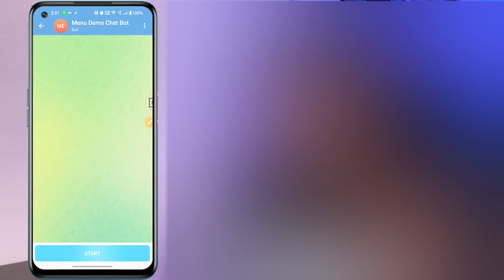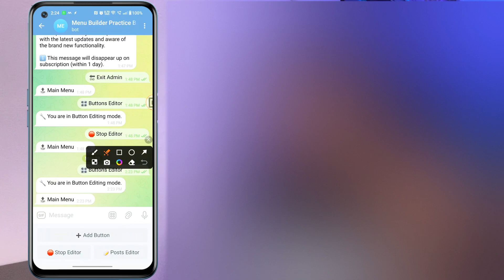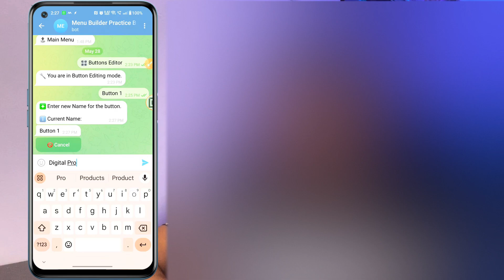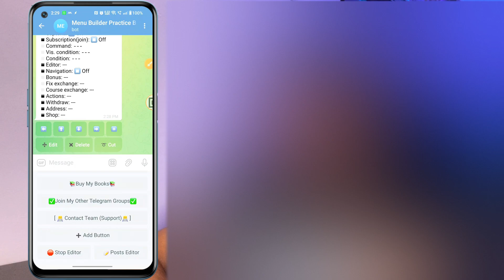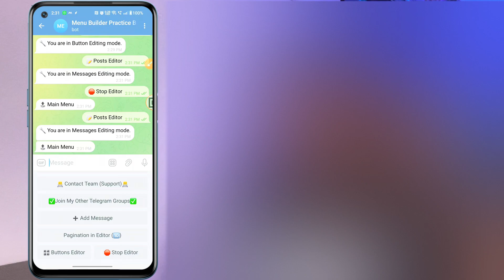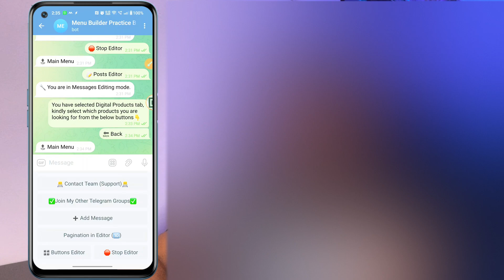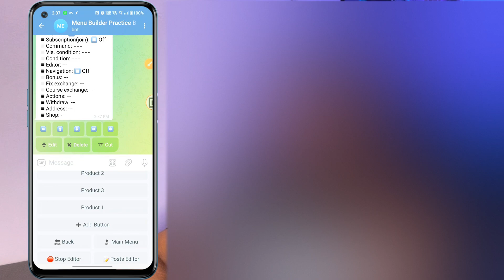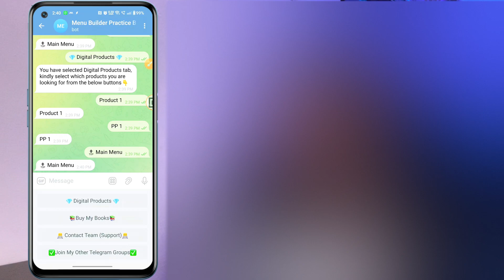Telegram Menu Builder Bot Tutorial - Part 2 | How to create buttons | Telegram Automation Bots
Search @MenuBuilderPracticeBot On telegram to get demo of how our bot looks

In this tutorial, you'll learn how to use the powerful MenuBuilder bot on Telegram to create interactive menus with buttons for automated customer support or any other use case where you need to present users with predefined options. The MenuBuilder bot allows you to create nested menus, with buttons leading to other buttons or specific actions, making it incredibly versatile for building complex yet user-friendly interfaces.
This video is the first in a comprehensive series that will take you from a beginner to an advanced user of the MenuBuilder bot. We'll start with the basics of setting up the bot and creating simple menus, and then gradually progress to more advanced features like nested menus, custom keyboard layouts, and integrating the bot with other services or APIs.
Whether you're a business owner looking to streamline customer support, a developer building a Telegram bot, or just someone curious about the capabilities of the MenuBuilder bot, this series has something for you.

Tags For The Video:
Chatbot Tutorial
Menu Builder Bot
Chatbot for Businesses
Chatbot for Startups
Customer Support Chatbot
How to Create a Chatbot
Chatbot Customisation
Step-by-Step Chatbot Guide
Chatbot Setup
Business Automation
telegram bot
menubuilder bot
customer support bot
automated menus
nested menus
button menus t
telegram tutorials
bot tutorials
telegram automation
customer service automation